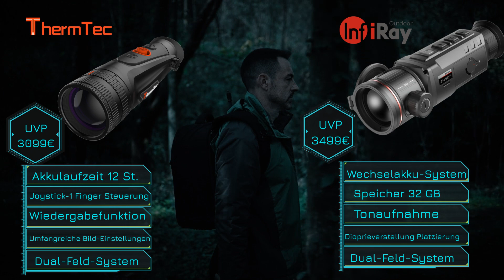Vergleich ThermTec Cyclops 650D vs Infiray ZH50 V2 Wärmebildkamera Test mit Dual-Feld-System Jagd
Vergleich  ThermTec Cyclops 650D vs Infiray ZH50 V2 Rotwild 80m - 100m